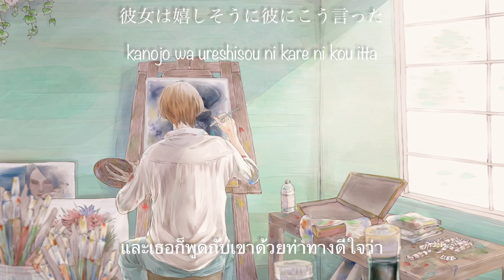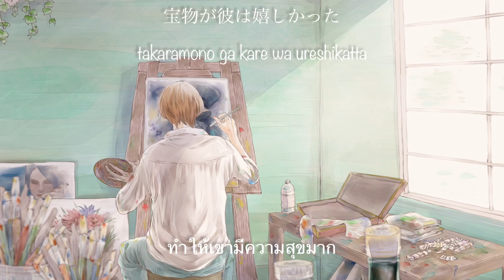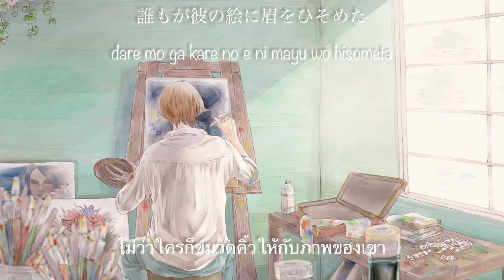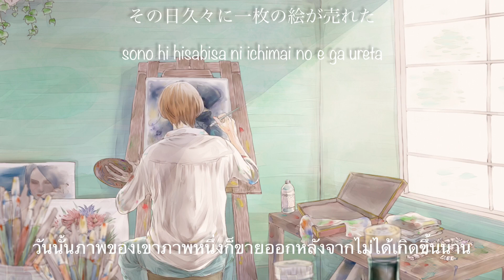Mudai(ไม่มีชื่อ) - amazarashi(THsub)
"Mudai"/ไม่มีชื่อ
Artist : amazarashi

สวัสดีค่ะ! กลับมากับเพลงของ amazarashi กันอีกแล้ว แต่ไม่ต้องห่วงนะคะ เพราะเนื้อหาไม่หนักอึ้งเท่าเพลงที่แล้วหรอกค่ะ!! (ไม่น่าเชื่อถือเลย55) ความจริงก็ตลกดีนะคะที่เพลงนี้ชื่อ 'ไม่มีชื่อ' ส่วนเพลงที่แล้วชื่อว่า 'ชื่อ' ตอนแรกเราก็ไม่ได้ตั้งใจนะคะ แต่พอมาเห็นลิสต์เพลงที่อยากแปลแล้วก็ เอ๊ะ555

อย่างที่เราได้พูดไว้ตอนแรกว่าเพลงนี้เนื้อหาไม่หนักเหมือน Namae หรือเพลงก่อนๆหน้านี้ที่ได้แปลมา แต่นั่นก็หมายถึงแค่เปลือกนอกเท่านั้นค่ะ55 เพลงนี้ไม่ได้ใช้คำพูดสวยหรูมากมาย หรือคำที่มีความหมายแฝงอะไรเลย เป็นเพียงแค่เรื่องราวชีวิตของผู้ชายคนนึงที่เป็นจิตรกร และชีวิตของเขาเท่านั้นเองค่ะ ซึ่งอ่านจนจบเพลงเราก็จะได้รู้ว่าเกิดอะไรขึ้นในชีวิตเขาบ้าง แต่ปัญหาคือ ความหมายของเพลงนี้ต่างหากล่ะคะ สิ่งที่ผู้แต่งอยากจะสื่อผ่านเรื่องราวชีวิตของผู้ชายคนนี้คืออะไร

บอกตามตรงเราวิเคราะห์มาหลายอาทิตย์แล้ว ยังไม่มั่นใจเลยค่ะว่าตัวเองคิดถูกต้องแค่ไหน แต่หลังจากได้คิดและได้อ่านคนหลายๆคนวิเคราะห์เพลงนี้ในคอมเม้นต์ของ mv เพลงแล้ว เราจะลองเขียนออกมาให้ทุกๆคนได้ลองอ่านกันดูนะคะ อาจจะยาวหน่อย ต้องขอโทษล่วงหน้าด้วยนะคะ

เราคิดว่าความหมายจริงๆของเพลงนี้ คือเรื่อง 'ตัวตนของมนุษย์' ที่ตัวเราเองเห็น และที่สังคมเห็นค่ะ
ตลอดเพลงมีการย้ำหลายครั้งว่าสิ่งที่เขาอยากจะวาดคือตัวตนของเขาเอง แต่สิ่งที่เขาวาดออกมาเกี่ยวกับตัวเองนั้นไม่เหมือนกันค่ะ ในช่วงแรกของเพลง สิ่งที่เขาวาดคือ 'โลกที่อยู่ล้อมรอบตัวเขา' ไม่ว่าจะเป็นผู้คน ทิวทัศน์ต่างๆ รวมถึงแฟนสาวของเขาด้วยค่ะ เวลาผ่านไปภาพของเขาก็ขายได้ จากตอนแรกที่มีคนรู้จักเขา ชมเขาคนเดียวคือแฟนสาวของเขา ตอนนี้ผู้คนในสังคมเริ่มรู้จักเขามากขึ้น
และเป็นธรรมชาติของมนุษย์ค่ะ แน่นอนว่าเมื่อเขาเริ่มได้เงิน เริ่มมีชื่อเสียง เขาก็ต้องอยากได้สิ่งเหล่านี้เพิ่มมากขึ้น สายตาที่เขามองโลก มองการวาดภาพก็เปลี่ยนไป ถ้าเขาแค่วาดภาพเรื่องสิ่งรอบตัวของตัวเองแล้วยังได้รับคำชมขนาดนี้ ถ้าเขาวาดภาพเกี่ยวกับตัวเองที่อยู่ลึกลงไปอีก มันจะต้องสุดยอดกว่านี้แน่ๆ ช่วงที่สองของเพลงสิ่งที่เขาได้วาดออกมา คือ 'ตัวตนที่แท้จริงของมนุษย์' ค่ะ ก็คือปีศาจที่อยู่ในตัวเขา ในตัวมนุษย์ทุกคน แต่ในทางกลับกัน ผู้คนในโลกกลับไม่ยอมรับภาพวาดนี้ของเขา ซึ่งตรงนี้สำคัญมากค่ะ เป็นจุดสำคัญของเพลงเลย มันแสดงให้เห็นว่า สิ่งที่คนๆนึงอยากจะแสดงออกมา กับสิ่งที่โลกต้องการจะเห็น อาจจะไม่ใช่สิ่งเดียวกันเสมอไปค่ะ ผู้คนมักจะไม่ยอมรับว่าความจริงแล้วในตัวเองก็มีปีศาจอาศัยอยู่ และอยากจะเห็นแต่สิ่งที่สวยๆ งามๆ ค่ะ นอกจากนี้เราก็สามารถมองได้อีกแบบนึง ก็คือเรื่องของความคาดหวังค่ะ จากงานเก่าๆของผู้ชายคนนี้ ทำให้ผู้คนคาดหวังว่างานต่อไปของเขาก็จะออกมาเป็นแบบนึง และวาดภาพชายคนนี้ไว้ในหัวค่ะ แต่เมื่อผลออกมาไม่เป็นไปตามที่คาดไว้ และยิ่งผลเป็นไปในทางที่ตัวเองไม่ชอบอีก ก็จะรับไม่ได้ และกลายเป็นกล่าวว่าและล้อเลียนค่ะ ทั้งๆที่พวกเขาไม่ได้รู้จักชายคนนี้เลย ทำให้ไม่รู้ว่าความจริงแล้วทั้งผลงานก่อนๆ และผลงานนี้ ก็ล้วนเป็นตัวของเขาทั้งสิ้น
ในขณะเดียวกัน ในเพลงกลับบอกว่า แฟนสาวของเขาชมผลงานชิ้นนี้ที่ทุกคนต้องเบือนหน้าหนี ว่ามันวิเศษณ์มาก เพราะเธออาจจะรู้ว่าสิ่งนี้คือตัวของเขาจริงๆ ก็แสดงให้เห็นได้ค่ะ ว่าในโลกนี้ ยังไงก็ต้องมีอย่างน้อยสักคนที่เข้าใจเรา และอยู่ข้างเรา
แต่ชายคนนี้ในเวลานั้น กลับกำลังจมอยู่ในความโลภ และความสิ้นหวังจนทำให้มองไม่เห็นแม้แต่ความอ่อนโยนนั้นของแฟนสาว จมอยู่แต่กับเรื่องของตัวเอง จนลืมมองสิ่งที่อยู่ตรงหน้า สังเกตได้จากใน mv ตอนที่ดูเหมือนเขาจะเข้าไปกอดแฟนสาว แต่ความจริงแล้วเขาไปหยิบภาพนั้นขึ้นมาค่ะ เราคิดว่านี่คือสาเหตุที่ทำให้ทั้งสองคนทะเลาะกันและแยกทางกันไปค่ะ
แต่ต่อมาเมื่อเขารู้สึกตัวว่าตัวเขาที่สูญเสียทุกอย่างรวมทั้งแฟนสาวของเขาไปแล้วนั้น กลายเป็นตัวเขาที่ว่างเปล่า ภาพที่วาดก็ว่างเปล่า และไม่มีแม้แต่ชื่อ เขาจึงรู้สึกตัวว่าเขาสูญเสียสิ่งที่สำคัญขนาดไหนไป
ที่สุดแล้วภาพที่ขายได้อีกครั้งภาพนั้นก็คือภาพของแฟนสาว จากที่สังเกตจากใน mv นะคะ และแน่นอนคนที่ซื้อมันไปก็คือแฟนสาวคนนั้น ที่ยังเชื่อใจเขาอยู่นั่นเองค่ะ
ส่วนเรื่องคำว่า 'สิ่งที่จะเปลี่ยนไปมักจะเป็นวิวทิวทัศน์เสมอ' เราคิดว่าเป็นเรื่องของชีวิตเหมือนกันค่ะ แต่ก็ค่อนข้างตรงตัวนะคะ สิ่งรอบตัวของเราในชีวิตจะเปลี่ยนแปลงไปเสมอโดยที่เราควบคุมไม่ได้ ทั้งโลก สังคม และผู้คน อยู่ที่ว่าเราจะมอง และปรับตัวรับมันยังไงมากกว่าค่ะ
ความจริงเพลงนี้สามารถวิเคราะห์ปลีกย่อยออกไปได้อีกมากมาย แต่ที่สุดแล้วเราคิดว่า เมสเสจของเพลงนี้สรุปได้ว่า เราควรจะใช้ชีวิตอยู่ไปโดยยอมรับว่าความจริงแล้วตัวเองก็มีด้านที่เป็นปีศาจอยู่เหมือนกัน ถ้าเราไม่ยอมรับมันก็เท่ากับเป็นการโกหกตัวเอง และไม่ต้องกลัวที่จะแสดงด้านร้ายของเราออกมา เพราะต้องมีอย่างน้อยสักคนหนึ่งที่จะเข้าใจเรา และอยู่ข้างเราเสมอ อย่าลืมความอ่อนโยนใจดีของคนๆนั้น และอย่าปล่อยให้เขาหลุดมือไป นะคะ

ทั้งหมดนี้เป็นความคิดเห็นของเราเท่านั้น ทั้งจากเรื้อเพลง และภาพใน mv ด้วย ไม่ได้มีข้อมูลอะไรมายืนยันได้เลยค่ะ มันอาจจะไม่ได้เป็นอย่างที่เราคิดก็ได้นะคะ ใครคิดเห็นต่างออกไป หรือเห็นด้วยยังไงก็คอมเม้นต์มาแชร์กันได้เลยนะคะ เราอยากอ่านความคิดเห็นของทุกคนเลยค่ะ!!

คลิปนี้เราเขียนยาวจริงๆ สำหรับคนที่อุตส่าห์อ่านมาจนจบนี้ เราขอบคุณจริงๆนะคะ ถ้ามีข้อผิดพลาดประการใดก็ต้องขอโทษด้วยจริงๆค่ะ ไว้พบกันเพลงหน้านะคะ
ขอบคุณจริงๆ ค่า

ใครอยากเห็นเรื่องราวของชายคนนี้เป็นภาพเคลื่อนไหว ดูได้ใน mv ของเพลงนี้ได้เลยนะคะ เราจะแปะลิ้งค์ไว้ให้ค่ะ
(เพลงเวอร์ชั่นใน mv กับเพลงที่เราใช้เป็นคนละเวอร์ชั่นกันนะคะ ของเราจะดนตรีจะนุ่มนิ่มกว่านิดนึงง)